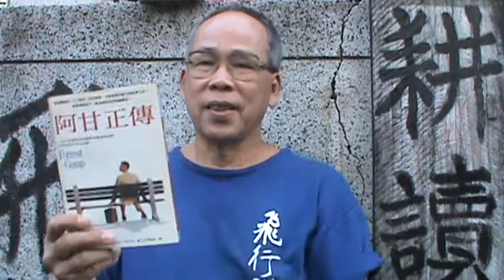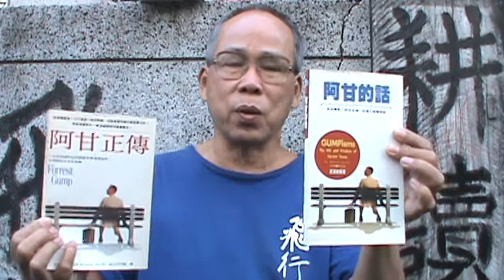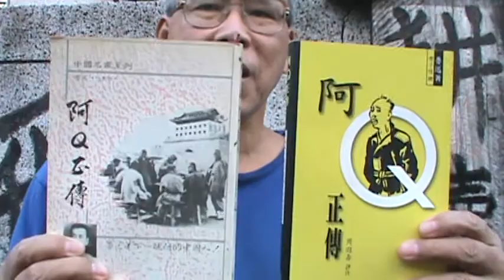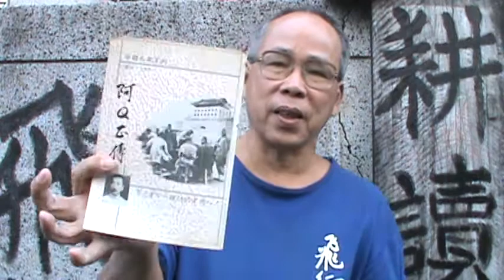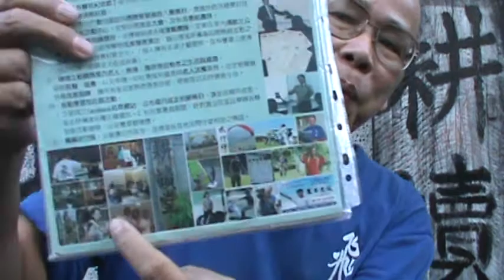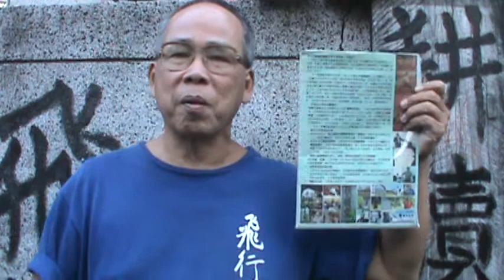阿甘、阿Q、阿吳哥正傳 !【吳忠誠傳奇】自媒體【吳忠誠微電影工作室】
阿甘正傳？ 阿Q正傳？  ←誰還記得？
阿吳哥正傳←等您收看...